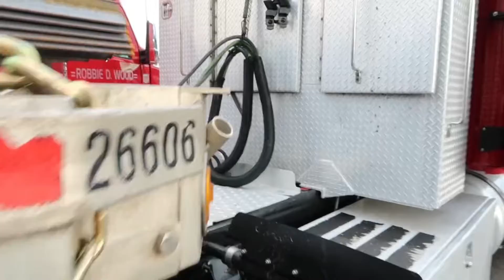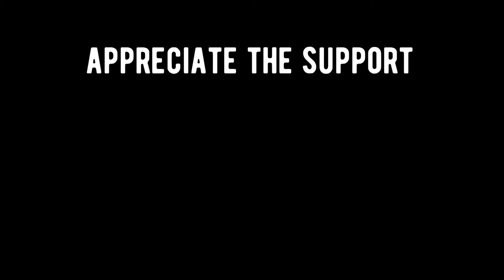READY FOR THE NEXT LEVEL IN TRUCKING | FLATBED COMPANY TRUCK DRIVER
Driver: Emanuel Williams